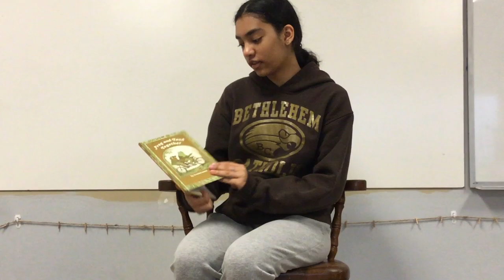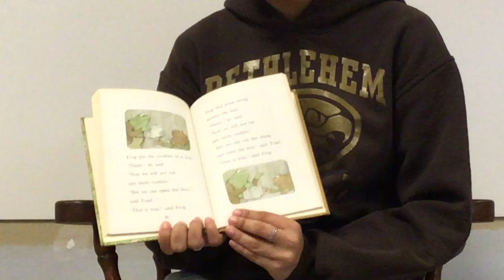Frog and Toad Together